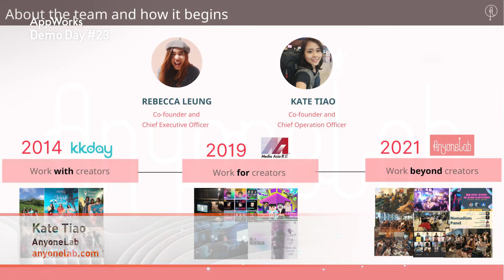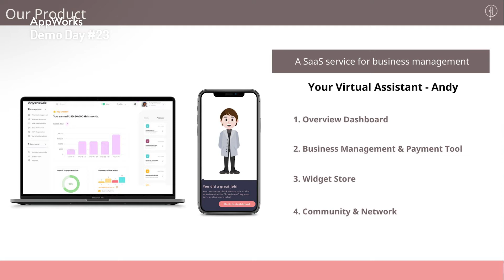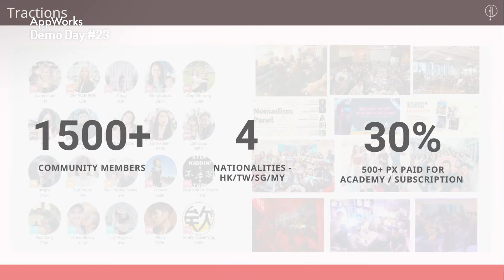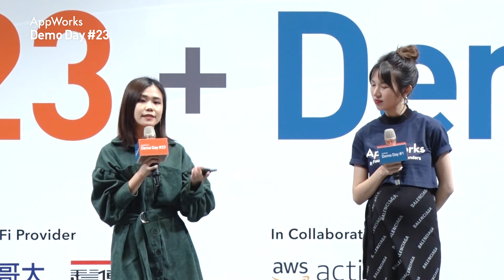AppWorks Demo Day #23 (Taiwan): AnyoneLab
A SaaS service empowering Asian creators to become entrepreneur